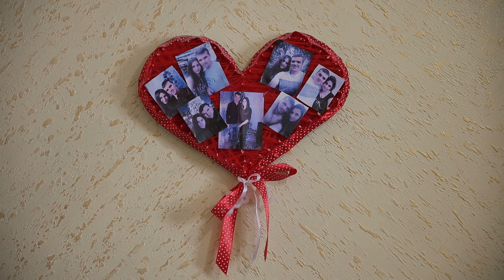Весільний кліп Віталік Христина весілля у Львівській обл. Лішня р.Амур м.Борислав весільна індустрія